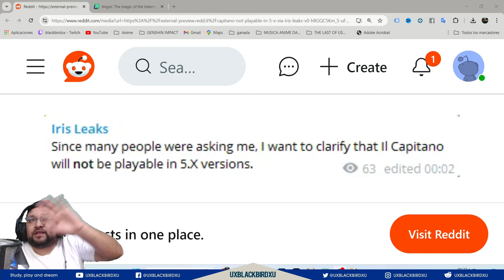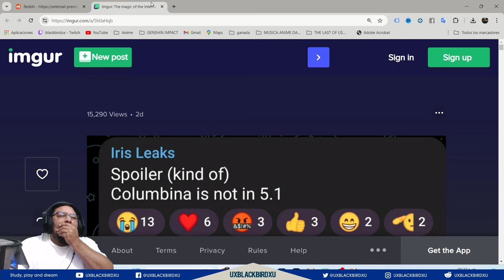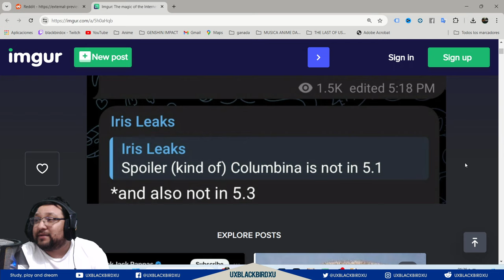✅COLUMBINA NO SALDRA EN NATLAN NI CAPITANO TAMPOCO 😔 |🌋Genshin Impact🌋| Se estarán guardando ? 🤔